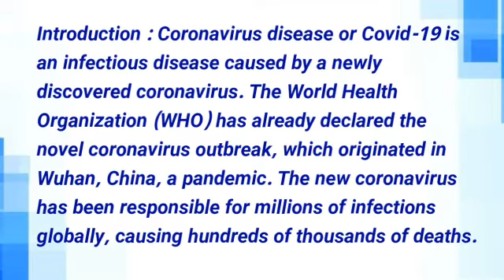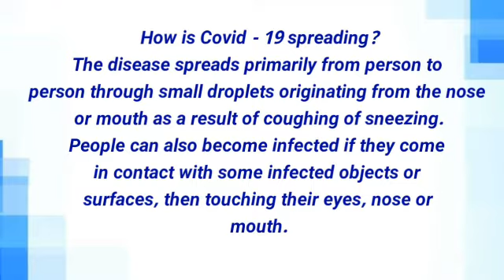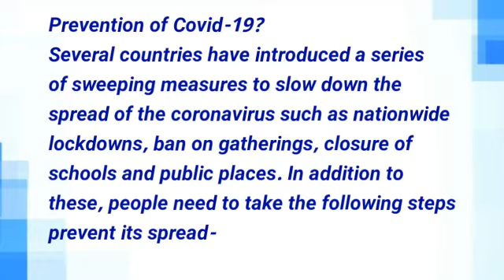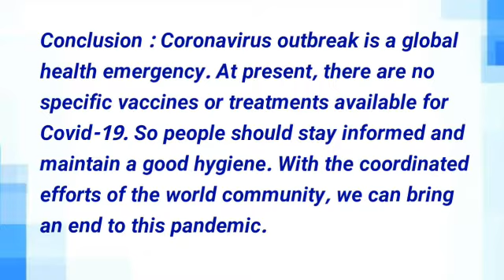Essay on covid 19 Coronavirus class 7th & 8th .Subject English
lecture by Tr.shakir majeed posted at ups tulwari. zone langate. cluster langate. dated 29/07/202O.